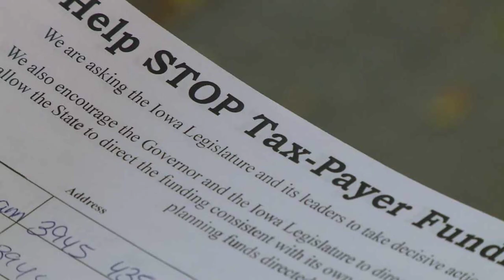Fairfield could be hit hard by looming government shutdown with Travis AFB in city limits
FAIRFIELD -- The city of Fairfield could take a direct economic hit from a federal government shutdown, with Travis Air Force Base inside its city limits.

The community is bracing for a big loss if the government shuts down. The mayor is even checking to make sure food banks there are fully stocked in case the shutdown goes into effect.

Charles Gilbert is a veteran who gets gas and groceries on Travis Air Force Base. Both could be unavailable if the federal shutdown goes into effect.

"I think it would impact everyone in this community," Gilbert said. "You can get everything at the commissary and PX, tax-free! It would be difficult the way we live today, and the rising cost of living, very, very, very difficult."

Fairfield Mayor Catherine Moy says her city has 125,000 retired veterans who rely on the base to get health care and food at discounted prices.

"Some of the things that we'll do is we'll make sure that our food banks are OK because there will be an increase in people who need them," Moy said.

Travis Air Force Base is the number one economic engine in all of Solano County. A shutdown would put pay for essential employees on hold and force nonessential employees to be furloughed. Many would lose pay entirely.

I spoke to Congressman John Garamendi about the shutdown talks.

Steve Large: "How much of this is theater versus a legitimate threat of a shutdown?"

Congressmember Garamendi: "Well it is certainly a legitimate threat."

Garamendi represents the area and has seen past federal shutdowns last for weeks or months.

"This shutdown is clearly a major local problem, but it is also a problem for the nation and really for the world," Garamendi said.

The eyes of the world are watching and waiting, and so are Fairfield's finest.

"Being retired military, you know, it would impact us," Gilbert said.

All civilian and military personnel at the Travis Airforce Base would stop being paid if the shutdown goes into effect this weekend. Those deemed essential would still be required to show up for work.